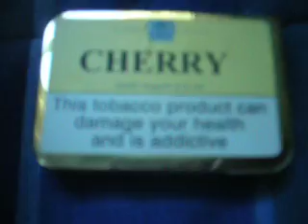Nasal Snuff Review: Kendal Gawith Hoggarth & Co Ltd Cherry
8/10 for rating, not bad